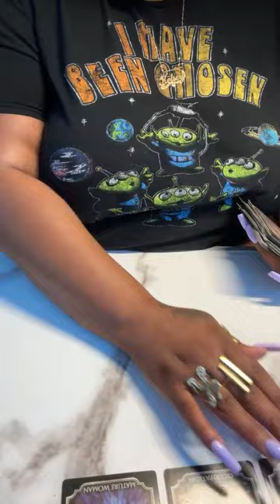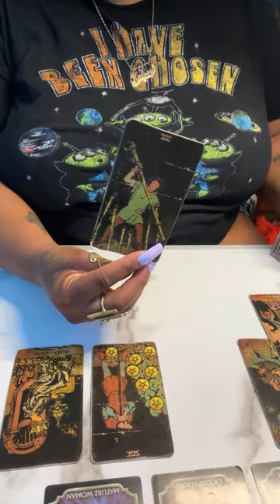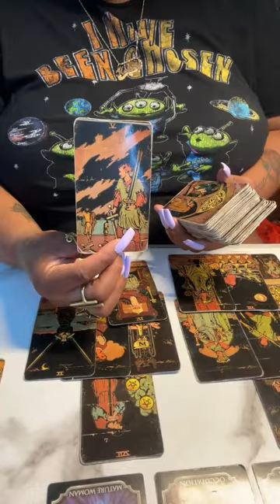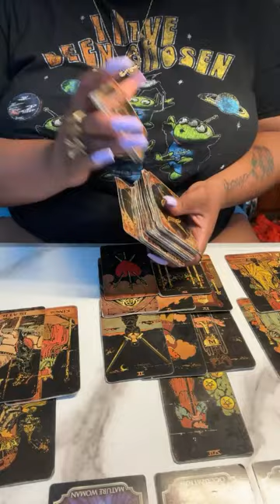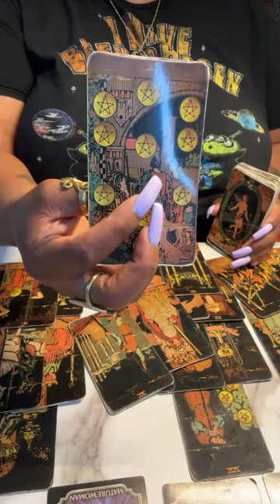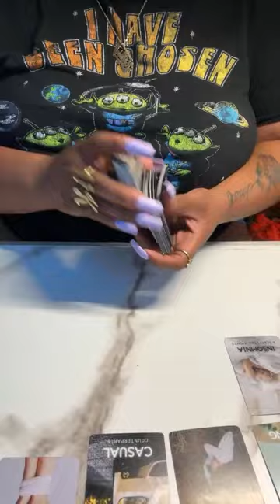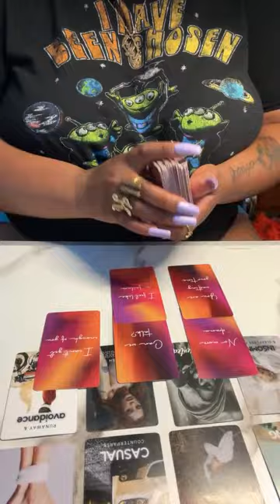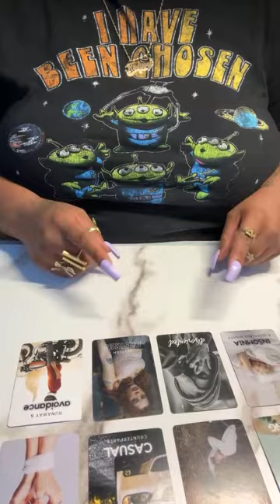THIS BOSS WANTS TO BE YOUR LOVER 😅😌🤭…THE TEA IS HOT! 😆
This is me being unapologetically me, you either like it or love it.

Include your Name and concern so we can set up a time to chat via phone.
*In General Current Energy Readings are $44
*1 Question - $15
All of my personal readings are detailed and extensive to help you gain all the clarity you need my babies ! 😌💛✨

May The Most High continue to bless you in whatever season you are in in your life at this moment, always remember that whatever you are going through is simply just a page out of the book you still are creating out of your life, this too shall pass. Sending love, light and healing energy to all of you guys 💋✨